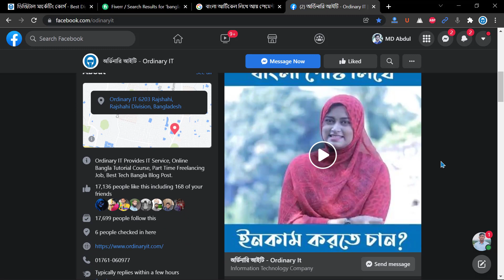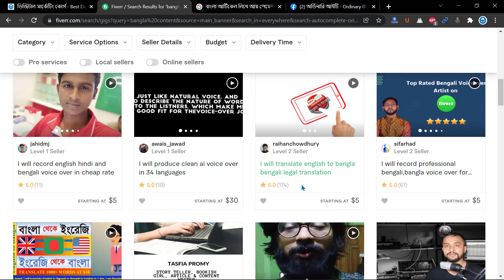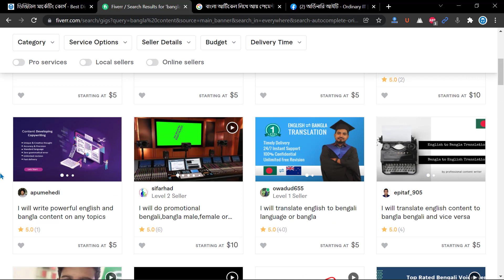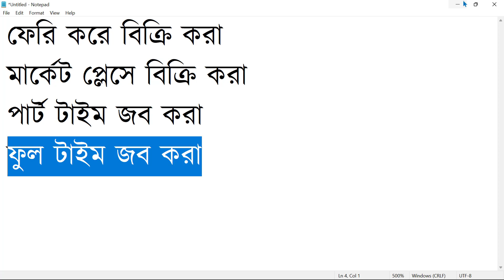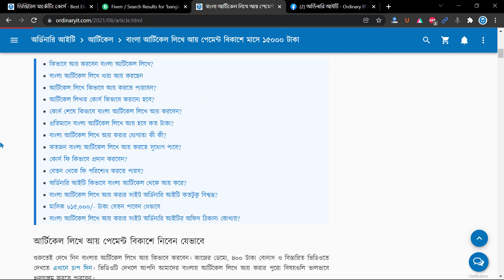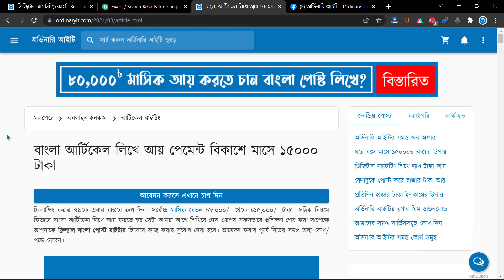গেস্ট পোস্টিং কি? গেস্ট ব্লগিং করে আয়ের ৪ উপায়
গেস্ট ব্লগিং কি এবং গেস্ট পোস্টিং করে আয়ের ৪ উপায় রয়েছে আজকের ভিডিওতে। বাংলা আর্টিকেল লিখে আয় করে বিকাশে পেমেন্ট ১৫০০০ টাকা পেতে নিচের লিংক ভিজিট করুনঃ